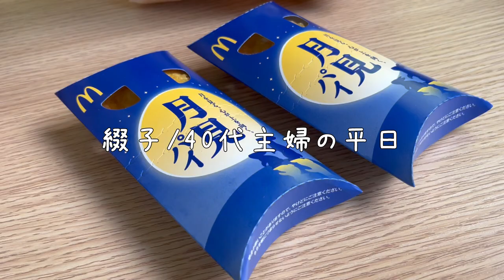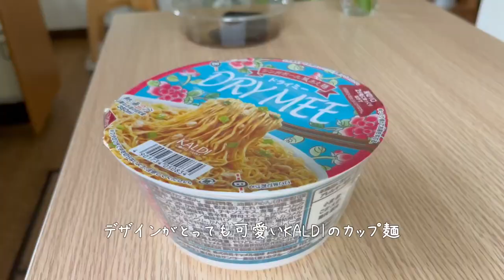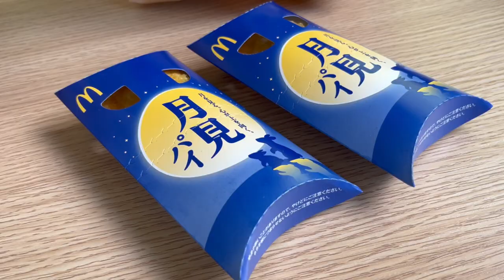【主婦Vlog】秋と言えば何食べる？食欲の秋、主婦の秋！？｜カルディとマックの月見バーガーと｜家事｜掃除｜料理｜主婦ルーティン｜主婦の1日｜子なし｜専業主婦｜40代｜50代｜アラフォー｜アラフィフ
□■＃ 216　腹ペコ主婦の食生活🍳
特にガツガツたくさん食べる訳ではないですが、
比較的たくさん食べた、とある秋の1日の中年主婦の食生活

暑い事を理由に相いも変わらずの適当過ぎるお弁当から始まり、
冷蔵庫にて一体いつ買ったか当の私も覚えていない山芋
主人の出社の見送りも済み、山芋にての自分の朝食時間の始まりです

前にKALDIにて買っておいたカップ麺の存在を思い出し、
自分のお昼後にて食べる事にした昼食時間
主人の昔の出張の思い出と共に、
いつか自分も行けるか分からない東南アジアへの想いを噛み締めながら
カップ麺を食べる私なのでした

『秋』と言えばマックの月見バーガーと言っても過言ではない・・・そんな『秋』
こう言った季節もののお品は思った時に買いに行かねばって事で行って来ました
大目当ての月見バーガーも美味しいのは当たり前なのですが、
それ以前に大好物のポテトを実はいち早く食べてしまったのは内緒の話です

□■CHAPTER
00:00 オープニング
00:30 適当過ぎるお弁当
02:49 山芋でとろろご飯
05:49 KALDIのカップ麺
09:28 マックの月見バーガー
10:29 エンディング

□■ITEM
・LUNCH TEA/ランチBOX/2段/グリーン